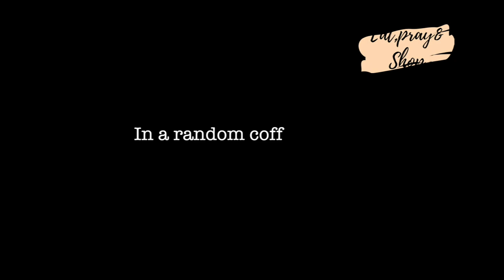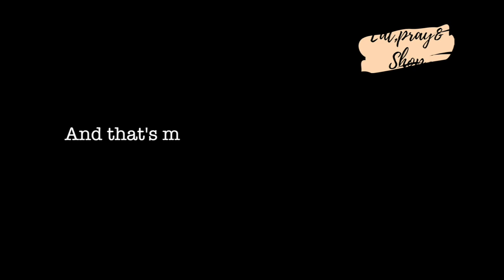Black Stereotypes - Being African fun facts !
This is in no point to offend anybody, I'm talking about my own experience  living here for about 10 years now. I wanted to keep it funny, light yet address an issue we've been having for a while.

Curiosity is something I value a lot so I wouldn't want to react negatively towards any weird questions; because at the end of the day, life is all about learning, even through mistakes :)

Please don't hesitate to share tour own story ^^

To get full free access to my My Edition magazine, please sign up

INSTAGRAM WEEKLY CHALLENGES INFO !

I came up with the idea of having a weekly theme where everybody will be able to share some specific theme outfits.

At the beginning of each week, a theme will be announced  on my Instagram and by the end of it, all your looks will be shared on my instastories
All you need to do :

MAKE A WISH Service :

- An online LOOKBOOK all done by me, and straight to your inbox : how you can mix-match everything from your own closet (pictures and chat over skype is an option for those not living in Montreal/Canada)
- Recommendations on your unique shape : what work and what doesn't
- Online shopping sites recommendations (in case you're in that shopping spree mindset)
- A fun chatty time with me :)

As simple as that, so let's have fun !

Share the news if you like the idea, and I'm always open to any suggestions :)

Je viens de mettre en place un challenge sur mon Insta où vous pourrez tous participer à quelques conditions : me suivre ici et sur Instagram

Chaque semaine sera aura un thème associé (comme celui des petits pois la semaine dernière), et à la fin de cette semaine, je partagerai tous vos looks où vous m'aurez tagguée dans mes instastories

Le but de ces challenges est de pouvoir votre propre style, et plus important pourquoi et comment vous en arrivez à les choisir, et dans la plus belle des ambiances. J'adore donner des conseils mais ça commence par notre propre et unique style.

MAKE A WISH - LOOKBOOK - FOR YOU

- Un look book (catalogue) en ligne et personnalisé entièrement fait par moi, basé sur des pièces que vous possédez déjà de votre garde-robe (peut se faire par échanges photos via skype/facetime pour tous ceux vivant ailleurs; d'où la raison de le garder en ligne)
- Recommendations par rapport à votre type de morphologie : ce qui marcherait le mieux, et ce qui ne marcherait pas
- Recommendations de sites en lignes, et pièces (si vous êtes dans cet humeur de shopping printanier)
- Un moment amusant avec moi :)
Aussi simple que ça, du coup c'est parti !

Si vous connaissez qui que ce soit qui serait intéressé, n'hésitez pas à partager :)